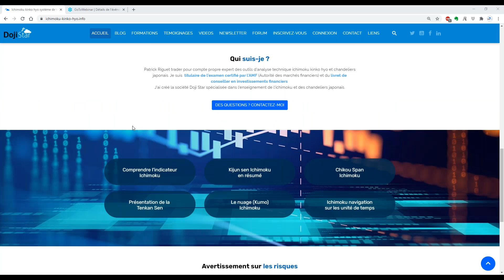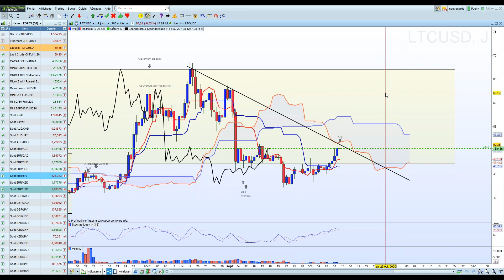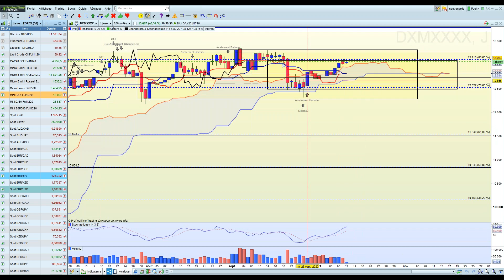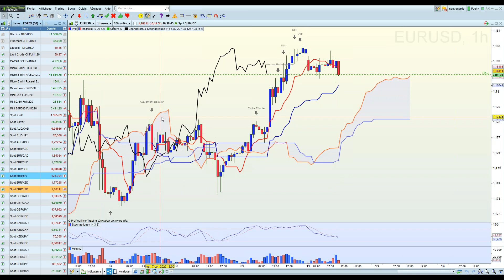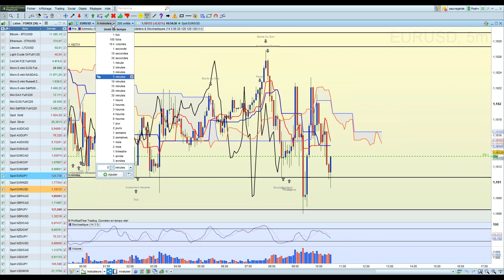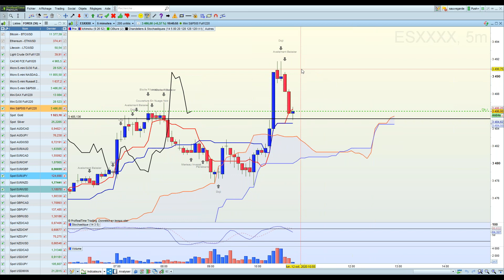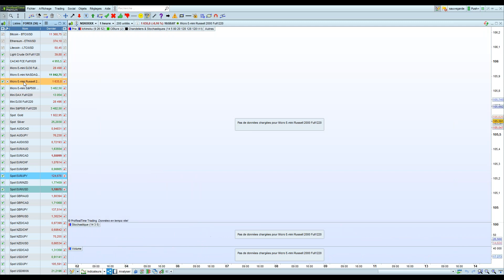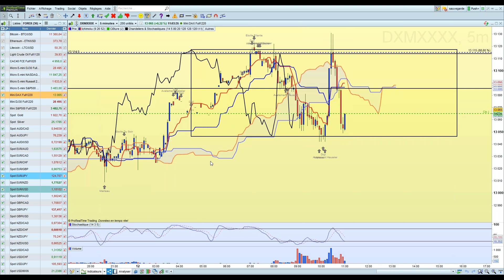Ichimoku Kinko Hyo revue de marché Devises Indices et Cryptos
Revue de marché ichimoku du 12 octobre 2020.
Dans ce wébinaire en direct j'ai analysé différentes paires du forex et des cryptos-monnaies sous le primse de l'ichimoku et des chandeliers japonais.
Avec Anthony que vous pouvez retrouver sur twitter nous avons ensuite analysé la paire EURUSD pour du day trading , nous avons établi un plan baissier et un plan haussier
Finalement à la minute 31.15 Anthony partage en direct un plan de trading de court terme sur le DAX (future), nous informant ensuite à la minute 54.58 de la nécessité de sortir.
Ce plan au timing d'entrée et de sortie parfait à offert 64 points.
Pour ma part à la minute 42 j'explique comment entrer en court terme pour prendre des points à l'achat sur EURUSD en allant viser la kijun M5  Plan réalisé au pip près et objectif atteint au pip près